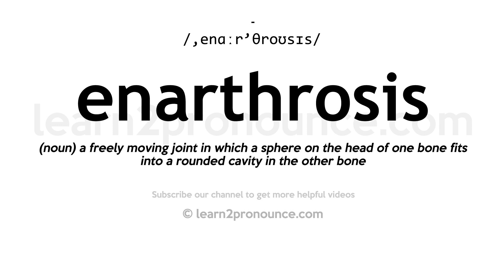How to pronounce Enarthrosis | English pronunciation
Learn how to pronounce Enarthrosis in English
ENARTHROSIS
Pronunciation of Enarthrosis: /,enɑːr'θroʊsɪs/
Definition of Enarthrosis: (noun) a freely moving joint in which a sphere on the head of one bone fits into a rounded cavity in the other bone